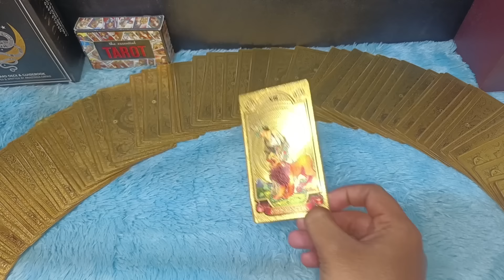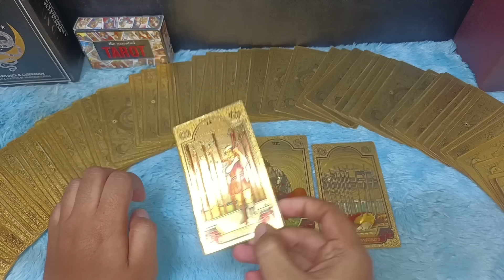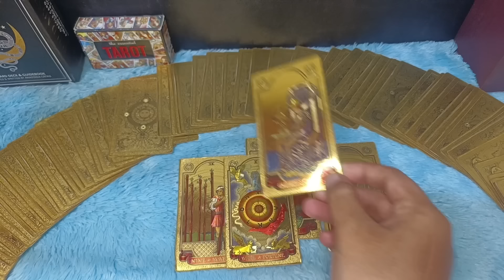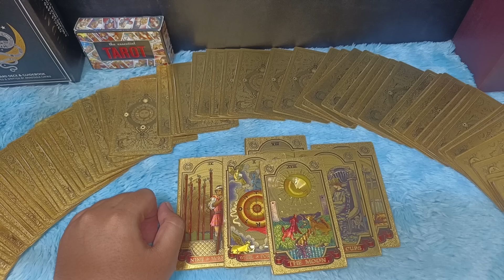LIHAT ORANG ITU KEPANASAN MELIHAT KEBAIKAN DAN KEBAHAGIAAN KAMU